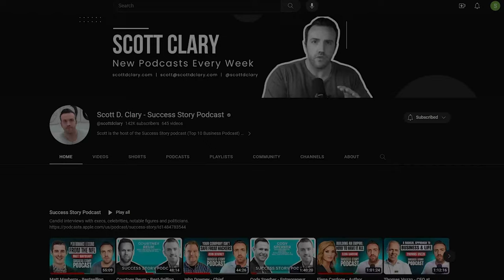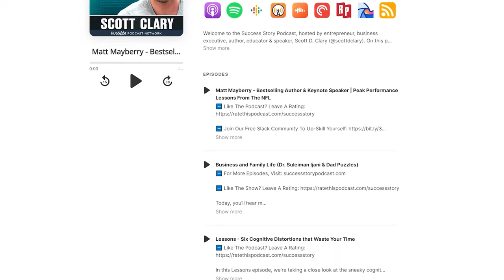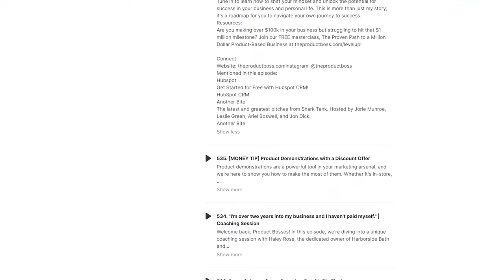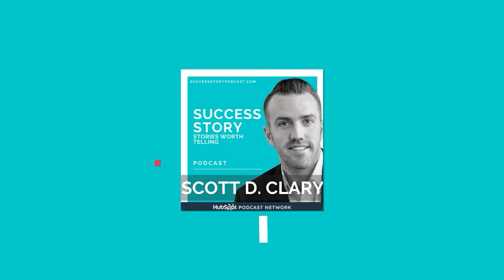Polina Groman - Chief Happiness Officer at Gro International LLC | The Price of Scale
Polina Groman is an award-winning growth expert, international speaker, serial entrepreneur, and a master connector. She is the Chief Happiness Officer at Gro International LLC, a global happiness consultancy and coaching company, and the founding member of nationwidereos.com, a platform for real estate investors. She helps visionary CEOs and influencers authentically align with their unique voice and leverage their personal story to win new market shares. She is also a member of Della Leaders Club, a global community of leaders and entrepreneurs. She has a background in communications, PR, and mindset, and has been featured in various podcasts and publications. She is passionate about creating a new business model that unleashes human potential and happiness.

Before launching Gro International, Polina was the CEO and co-founder of SpinGreen, a socially responsible textile recycling company based in Brooklyn, New York. She started SpinGreen in February 2013 with her husband Elliot, and grew it to have more than 550 collection bins in residential buildings, commercial sites, and schools. SpinGreen partnered with reputable charities and donated all wearable items to the needy, while selling the rest to recyclers who processed it for reuse in materials like industrial wiping rags or furniture padding. Polina exited SpinGreen in 2020 for a 7 figure exit. After selling the company to a larger textile recycling firm. She decided to pursue her passion for helping people achieve happiness and success in their personal and professional lives. She launched Gro International in 2023, and has since been working with clients from various industries and backgrounds. She also continues to speak at events and share her insights on topics such as leadership, mindset, and happiness.

➡️ Show Links

➡️ Talking Points

00:00 - Introduction
01:04 - Polina Groman’s Origin Story
03:06 - Identifying Unhappiness
05:34 - Rebuilding After Success
30:55 - Blueprint for a Happy Life
41:35 - Sponsor: The Product Boss Podcast
42:25 - Importance of Business Models
46:42 - Juggling Everything at Once
54:53 - Unhackable Human Relationships
1:05:22 - The Reality of “Masterminds”
1:11:35 - Decoding Business Coaches
1:14:40 - Polina's Scaling Strategy
1:17:09 - Scaling Tips for Coaches
1:21:15 - Entrepreneurial Wisdom
1:22:20 - Unlocking Success with Polina
1:24:10 - Connect with Polina
1:24:42 - Defining Success